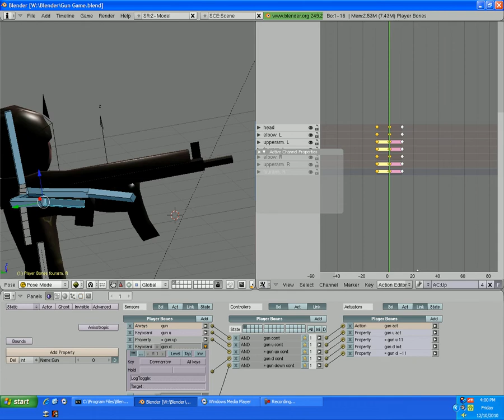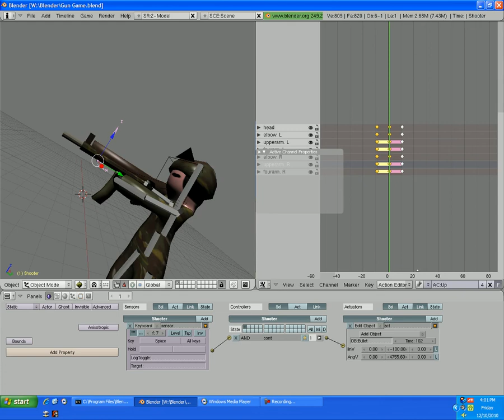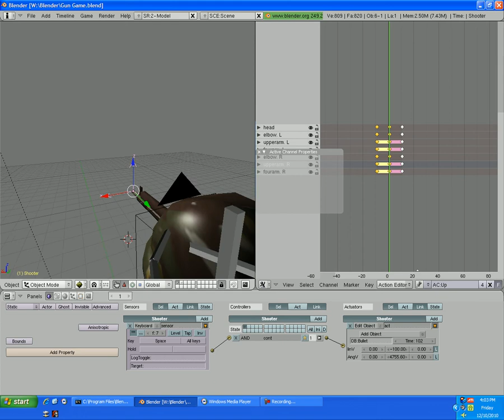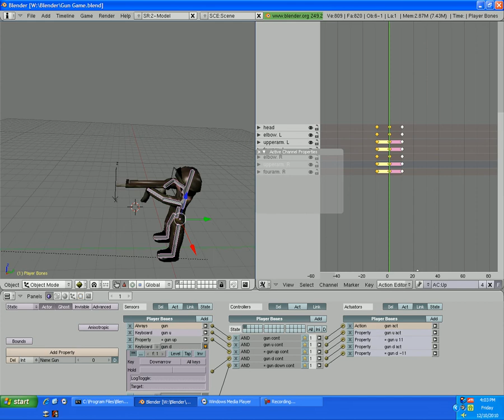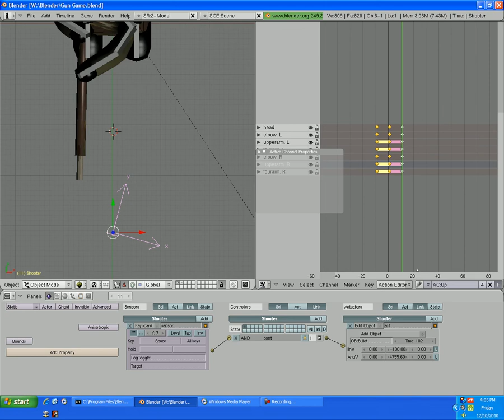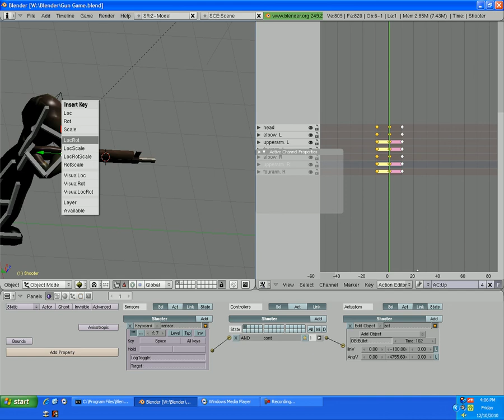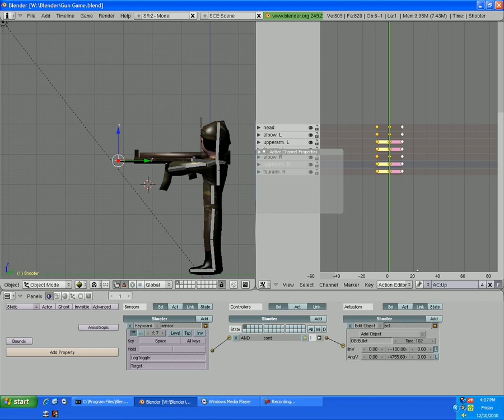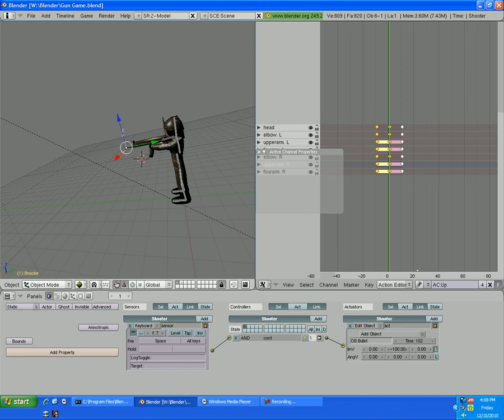blender gun game tutorial pt 3